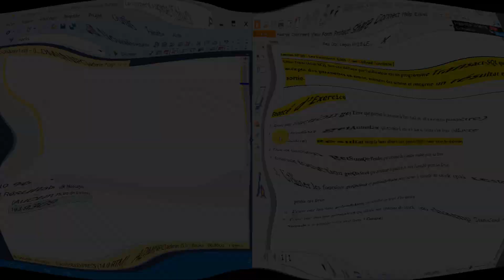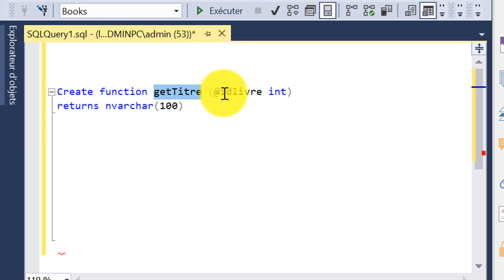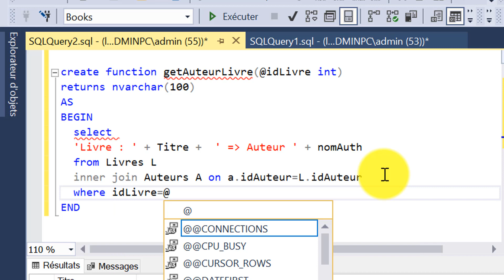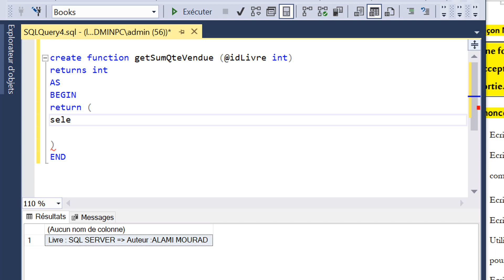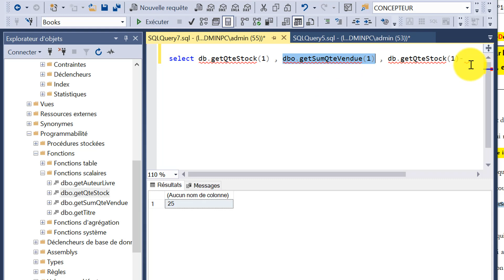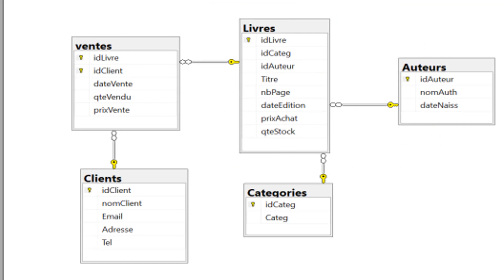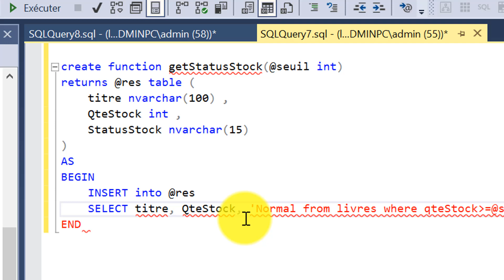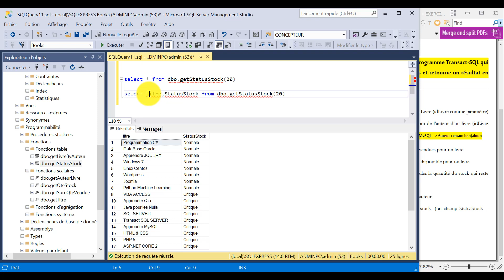#10 Microsoft SQL SERVER 2017 | Transact SQL (T SQL) - Les Fonctions Utilisateurs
👉 Rejoignez cette chaîne pour bénéficier d'avantages exclusifs :
Database SQL SERVER 2017 Introduction

Dans cette série  de vidéos nous allons faire une introduction sur la gestion d'un base de données avec le SGBD SQL SERVER 2017 et l'outil SQL Management Studio comme un interface graphique pour simplifier la gestion de la base de données.

nous allons voir comment :

la modélisation de la base de données
Interroger la la base de données via T-SQL (Transact-SQL)
Topics Covered
Installer SQL SERVER 2017 et SQL Management Studio
Modéliser la la base de données : MCD, MLD...
Transact SQL (T - SQL) :
Create Alter Drop
INSERT | SELECT | WHERE
SELECT | WHERE | COUNT
INNER JOIN | GROUP BY
Inner Join | group by | having
LES VUES | VIEWS
Les Procédures Stockées | Stored Procedure
Les Fonctions Utilisateurs
Les Déclencheurs | Triggers | برمجة قواعد البيانات
Les Curseurs / Cursors
Contenu de la vidéo
00:00 Introduction
01:02 Database SQL SERVER 2017
Si Vous aimez ma chaîne, Faire un Don

Transact SQL
T-SQL